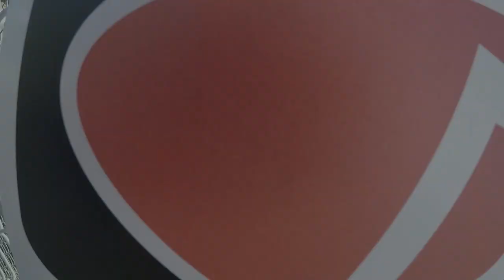Skydive Sebastian - Sarah's Skydive